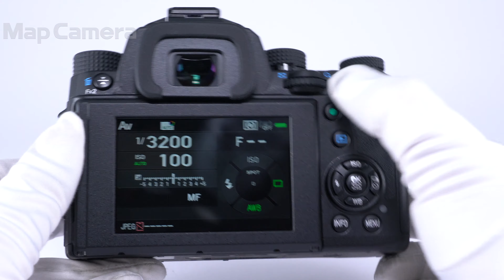PENTAX (ペンタックス) KP ボディ 良品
PENTAX (ペンタックス) KP ボディ

【付属品】
バッテリー・チャージャー・グリップ

【外観】丁寧に使用された状態です。
【機能面・操作】動作は良好です。安心してお使いいただけます。